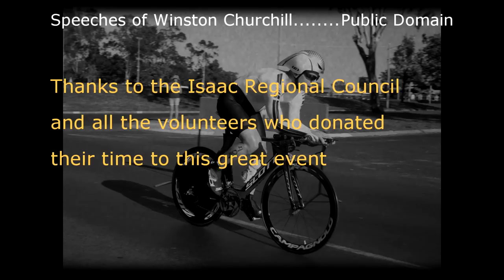Moranbah Triathlon 2013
Moranbah's annual fun triathlon.  800m swim, 20km ride and 5km run.
Thanks to Isaac Regional Council and the many volunteers and participants who helped make this a great event.